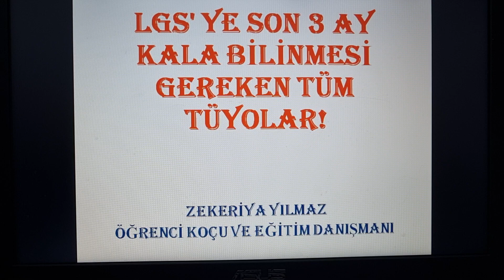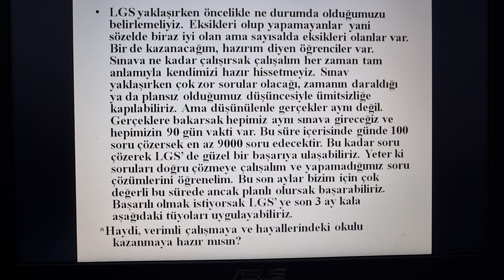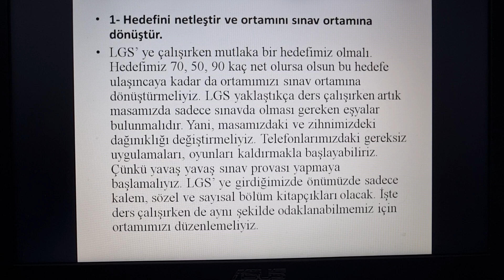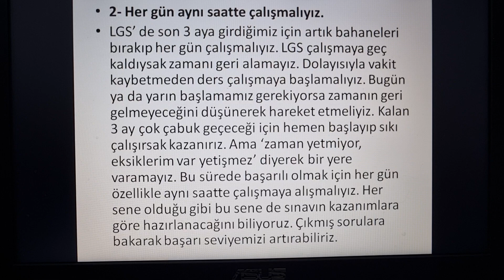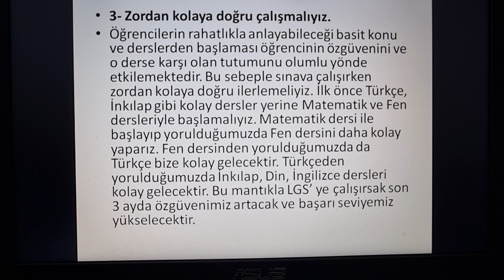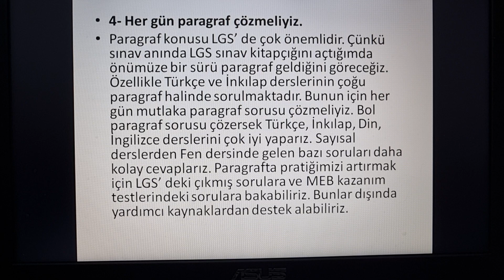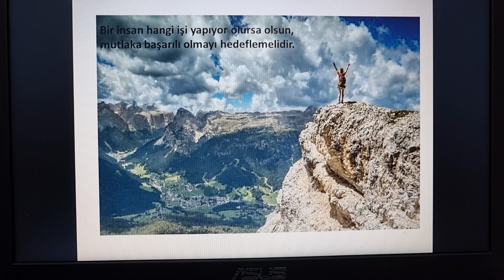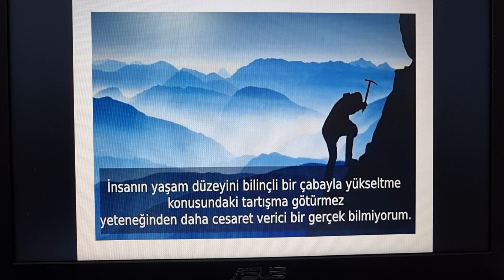LGS'YE 3 AY KALA BİLİNMESİ GEREKEN TÜM İPUÇLARI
1- Hedefini netleştir ve ortamını sınav ortamına dönüştür.
2- Her gün aynı saatte çalışmalıyız.
3- Zordan kolaya doğru çalışmalıyız.
4- Her gün paragraf çözmeliyiz.
5- Konu eksiklerini bilmeliyiz.